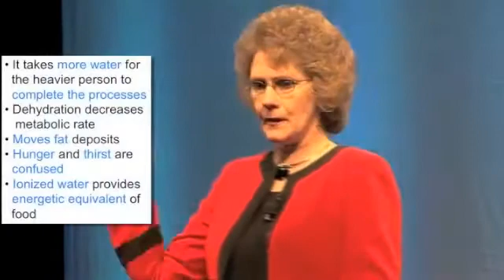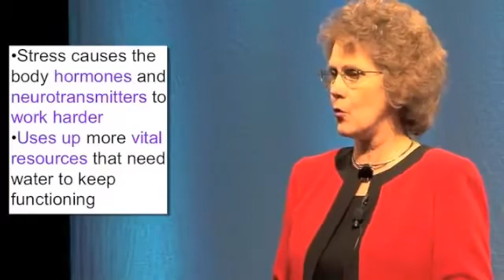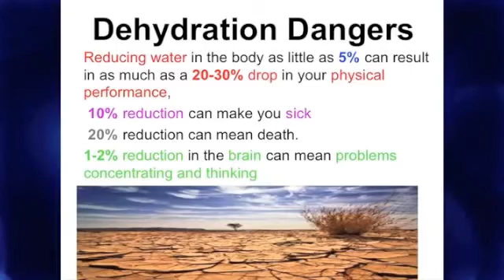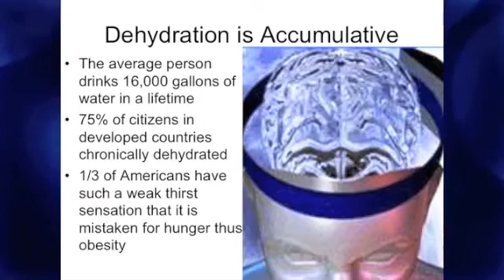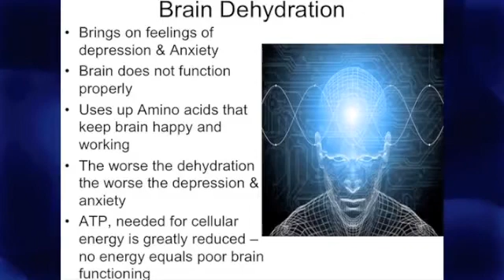Dr Allen... The brain on water part 3 [ )